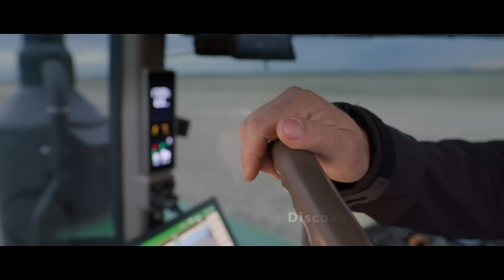Here for Your Farm – Grow Team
Co-op’s Grow Team are your trusted advisors in the field.